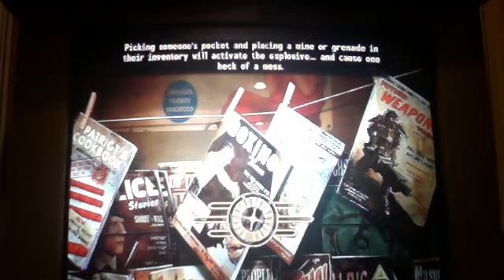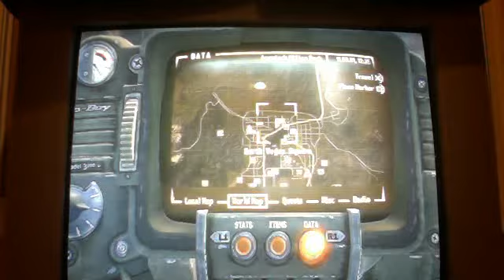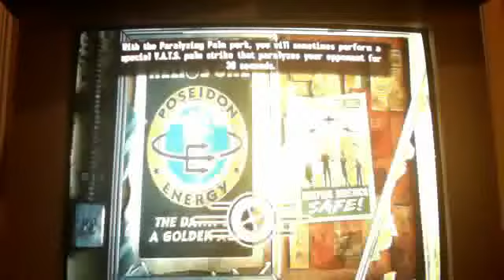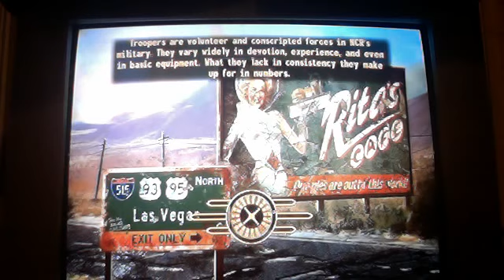Fallout New Vegas Walkthrough Series: Episode 34 Missing People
A little comment or like goes a long way so please comment and if you like it please like, thank you